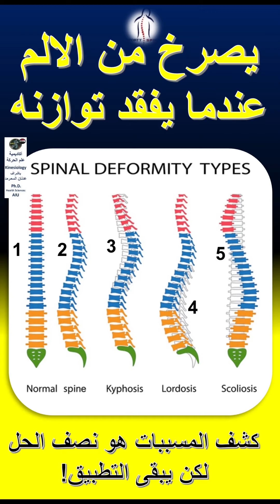هذه اهم مشاكل العمود الفقري المسببة للألم من وجهة نظر البايوميكانيك